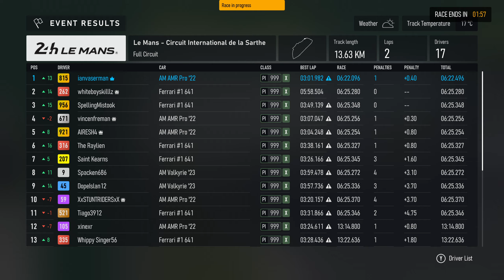Aston Martin Valkyrie AMR Pro at Le Mans : Forza Motorsport